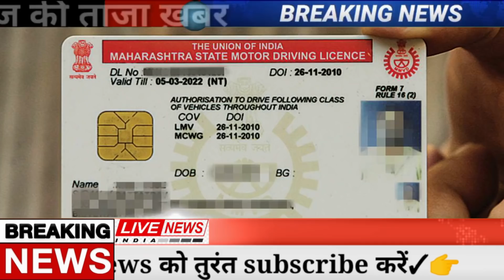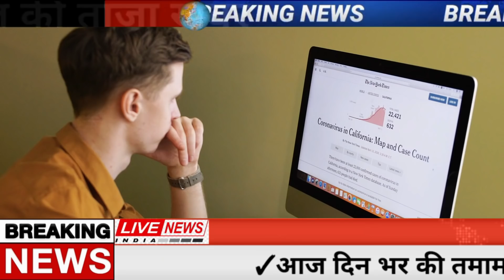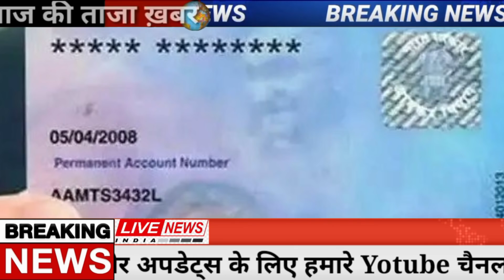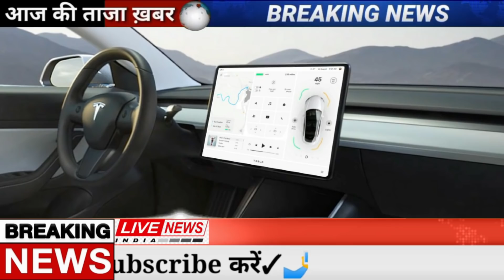Today Breaking News 1 April 2022 आज के मुख्य समाचार बड़ी खबरें भारत Weather News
Today Breaking News 28 March 2022 आज के मुख्य समाचार बड़ी खबरें भारत Omicron Variant UP Punjab Chunaav Elections 2022 Weather News | Election 2022 News In Hindi | Union Budget 2022 RRB NTPC Exam India Delhi PM Modi Speech | Utter Pradesh Chunaav 2022 News | Punjab Election 2022 Video News Hindi

Today Breaking News 28 March 2022 आज के मुख्य समाचार बड़ी खबरें भारत plus variant Congress Rahul Gandhi Priyanka Gandhi in UP Weather News Mousam Samachar Baadh Barish, Bhari Barish Heavy Rain | Tej Barish | मौसम, PM Modi Modi Ram Mandir Mansoon Today_breaking_news  Today Breaking News 28 March 2022 आज की बडी़ खबरें | देश के मुख्य समाचार | 28 मार्च 2022 taza khabre PM Modi Modi Ram Mandir News ! आज  28 मार्च 2022 के मुख्य समाचार, PM Modi news, Today Breaking News, Headlines Modi Ram Mandir Mansoon Today Breaking News ! आज  28 March 2022 के मुख्य समाचार, PM Modi news, GST, sbi, petrol, gas, Jio, 28 मार्च 2022 Nonstop News Modi Ram Mandir Mansoon Today Breaking News ! आज  28 मार्च 2022 के मुख्य समाचार, PM Modi_news   , GST, sbi, petrol, gas, Jio Today Breaking News ! आज  28 मार्च 2022 के मुख्य समाचार, PM Modi news, GST, sbi, petrol, gas, Jio Modi Ram Mandir Mansoon Today_Breaking_News 28_March_2022 मुख्य_समाचार
About This Video
Title : Today Breaking News 28 March 2022 आज के मुख्य समाचार बड़ी खबरें
Topic Cover : Today Breaking News Video in Hindi

Andhra Pradesh,
Arunachal Pradesh,
Assam,
Bihar
Chhattisgarh
Goa,
Gujarat
Haryana,
Himachal Pradesh,
Jharkhand
Karnataka,
Kerala,
Madhya Pradesh,
Maharashtra,
Manipur,
Meghalaya,
Mizoram,
Nagaland
Odisha
Punjab,
Rajasthan,
Sikkim
Tamil Nadu,
Telangana,
Tripura
Uttarakhand,
Uttar Pradesh,
West Bengal
Allahabad Bank
HDFC Bank
ICICI Bank
Axis Bank
Kotak Mahindra Bank
Andhra Bank
Canara Bank
Central Bank of India
Corporation Bank
Dena Bank
Indian Bank
Syndicate Bank
UCO Bank
Vijaya Bank
IDBI Bank